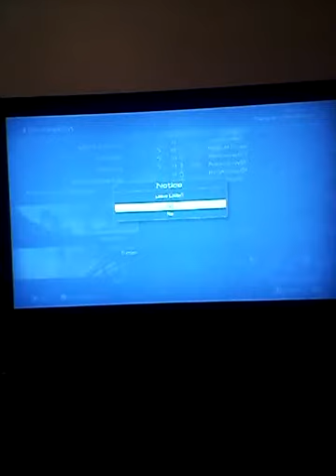Epic Smg"-COD GHOSTS LIVE w/ Medo # 6